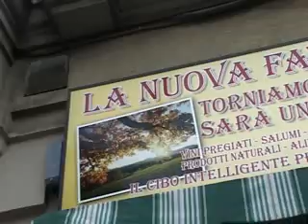SPOT LA NUOVA FATTORIA GENOVA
Sandro Scarrone  ha  realizzato e ideato questo spot per LA NUOVA FATTORIA - GENOVA STURLA

Trasmissione TUTTI PAZZI PER IL CALCIO (ogni sabato su Telegenova ore 23.00) E  trasmissione CALCIO LIGURIA (ogni mercoledi su Telegenova ore 23.30)

Le trasmissioni sono ideate e condotte da Sandro Scarrone con la collaborazione di Laura Rizza